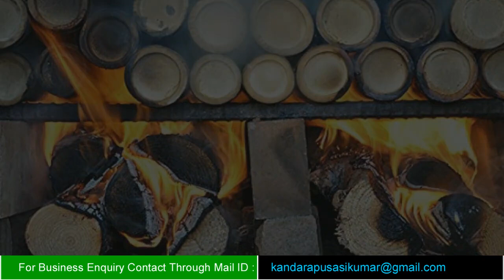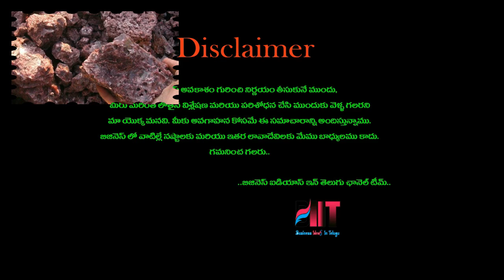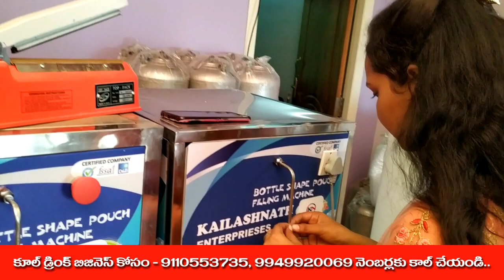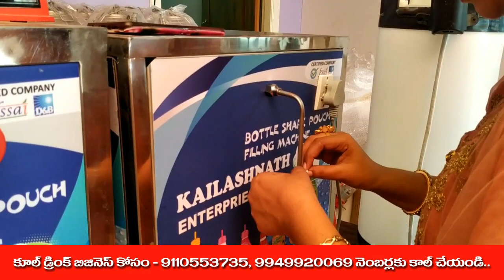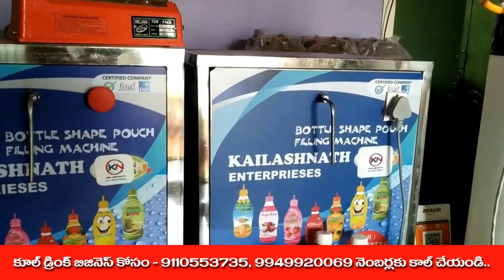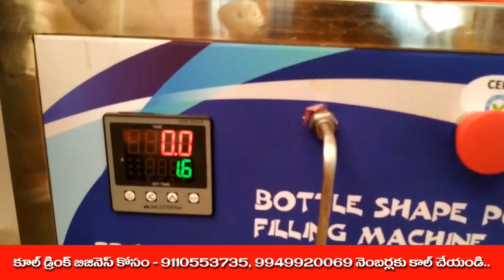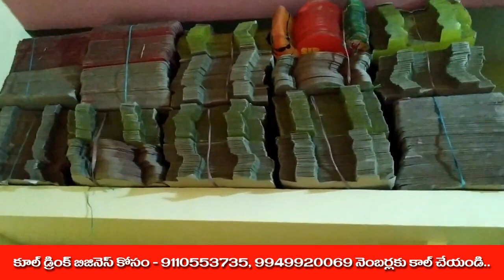బిజినెస్ ! Small business ideas! New business idea's! business ideas ! Low Investment Business Idea